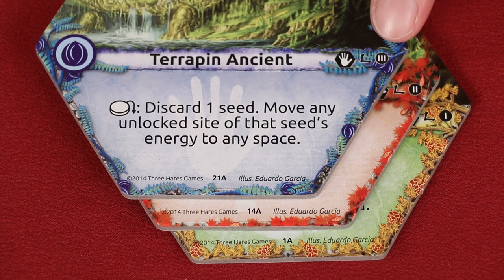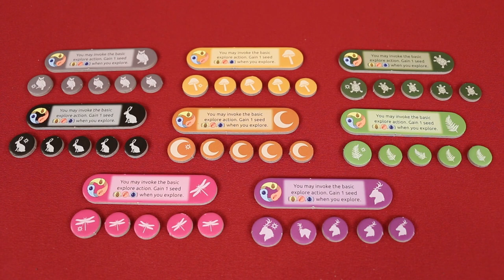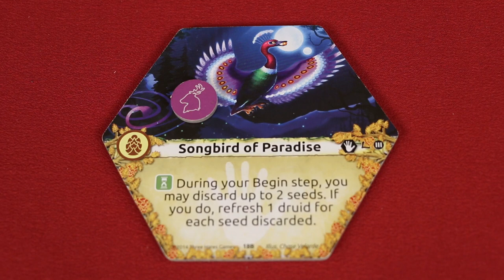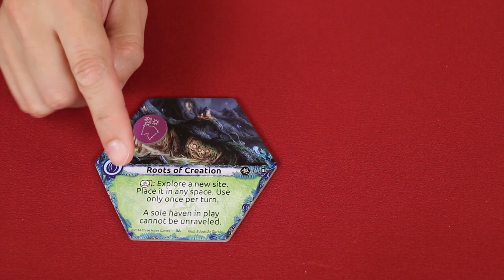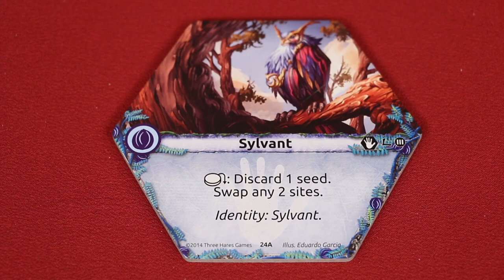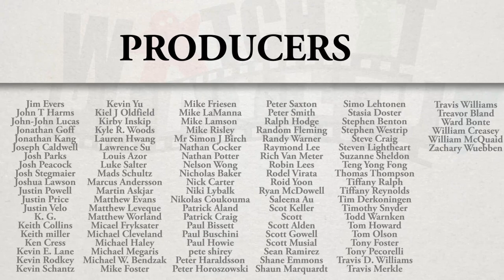Lagoon: Land of Druids - How To Play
In this video, we're going to learn how to play Lagoon: Land Of Druids!  If you have any comments or questions, please do not hesitate to post them in the YouTube comments below.

00:00 - Introduction
00:56 - The Setup
03:41 - Gameplay Objective
04:07 - Gameplay Overview
04:28 - The Begin Step
05:13 - The Refresh Step
05:38 - The Action Step
05:46 - Invoking
06:02 - The Move Action
06:08 - The Summon Action
06:31 - The Explore Action
08:17 - The Site Action
09:16 - Sharing Site Actions
10:24 - The Unravel Action
14:37 - The End Step
15:05 - Ending The Game
15:16 - Determining The Dominant Energy
16:19 - Scoring
17:25 - Occupied Sites
17:38 - Moving and Swapping Tiles
18:12 - Exiling
18:23 - Keywords
18:31 - Solo and 4 Player Games
18:55 - Conclusion